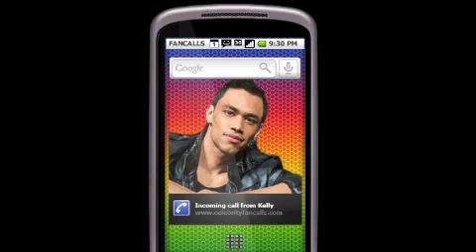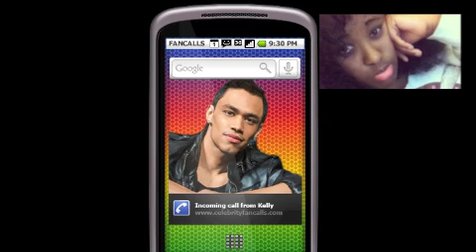B5 FANCALLS: KELLY BREEDING CALLS TAYLOR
In Celebration of B5's return to the music scene with the brand new hit Say Yes, we conducted Fancalls with them so the fans could show their appreciation. Two winners were chosen to receive Fancalls from Kelly Breeding of B5.